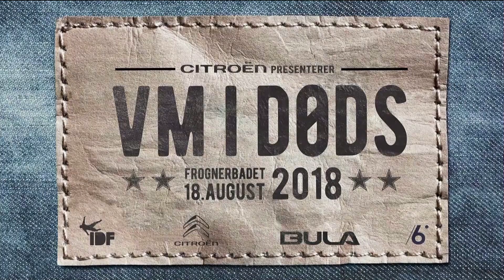Three time World Champion Filip Julius showing off his skills in VM i Døds 2018!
All of Filip Julius' jumps from VM i Døds 2018. Ended up sharing second position with Truls Torp.